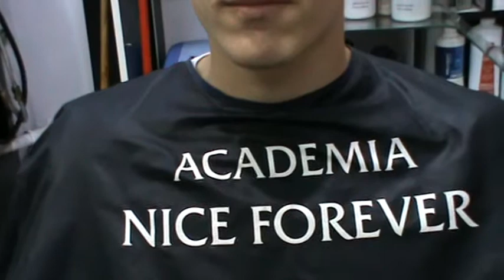Salon&Academie Nice Forever-tunsoare barbati 73